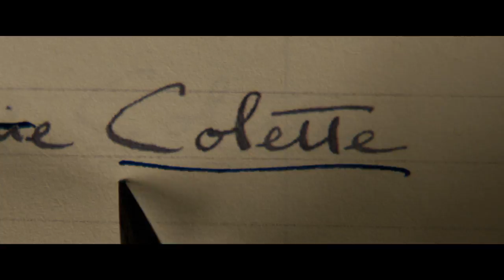Colette Trailer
Release: 09/21/2018